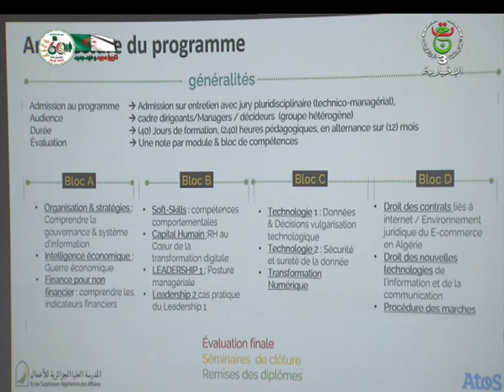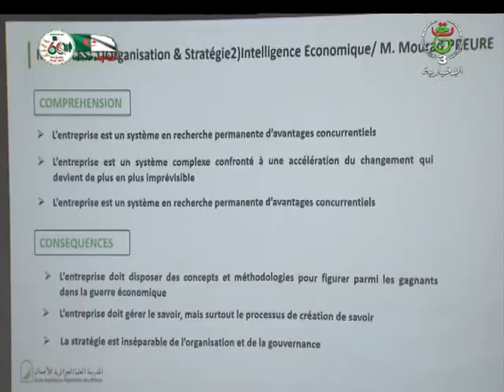نشرة أخبار 10:00 | 09-12-2022